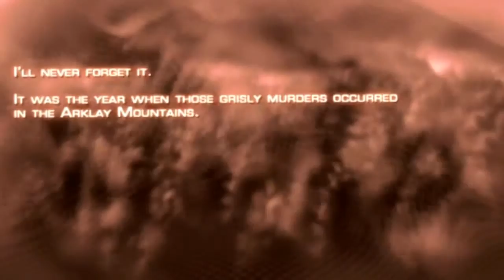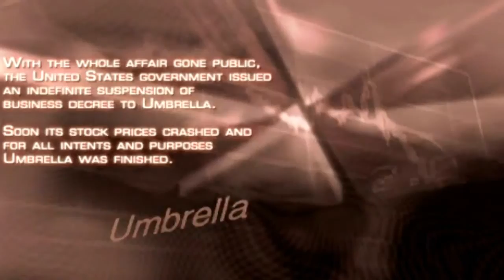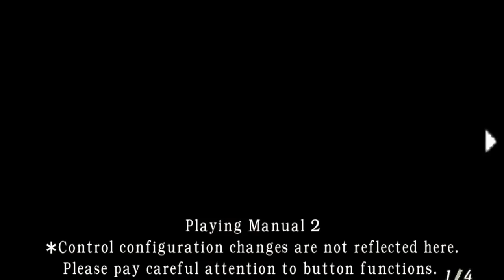Resident evil 4 chapter 1 Part 1